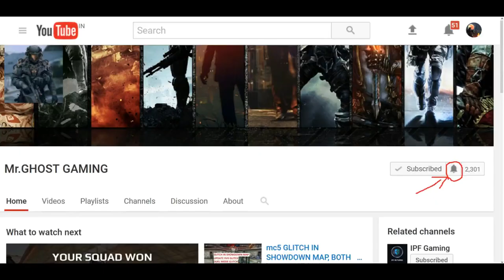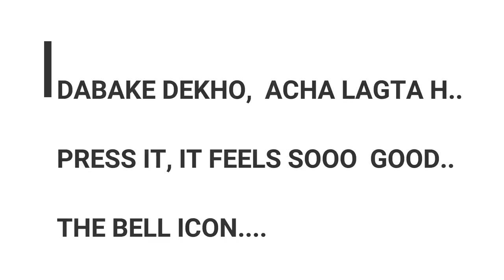MC VERSUS 4v4 GAMEPLAY,WHAT A COME BACK,WATCH TILL THE END 1080P HD